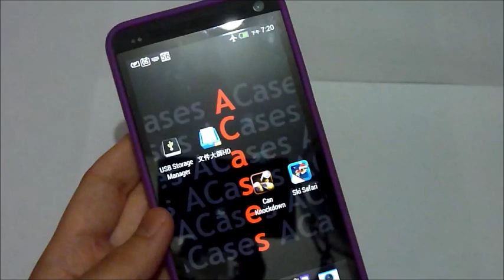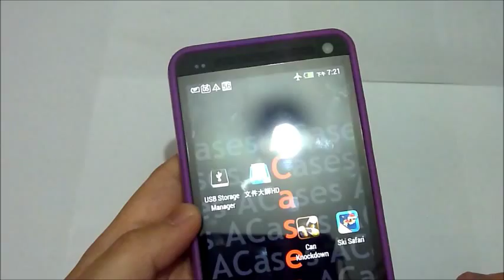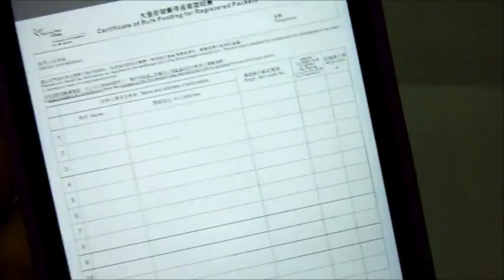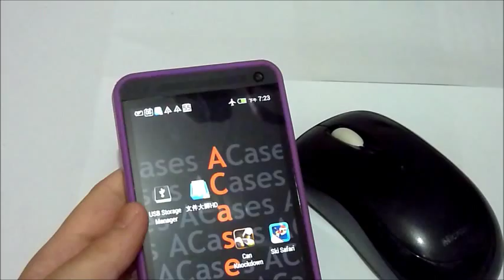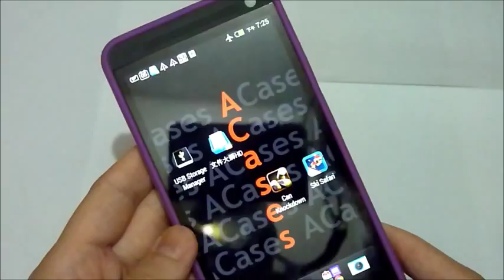[Android 解碼] 第一集 OTG 應用示範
示範硬件: New HTC One, MS Wireless Mouse 1000, OTG Connect Kit, Kingsoft DT101 G2
示範軟件: USB Storage Manager, 文件大師HD, Ski Safari

我們盡力把資料搜集做到最準確, 如有任何補充, 歡迎提出!

歡迎您把平時使用Android 時所遇到的難題講比我地知, ACases 會盡量幫你解答疑難。